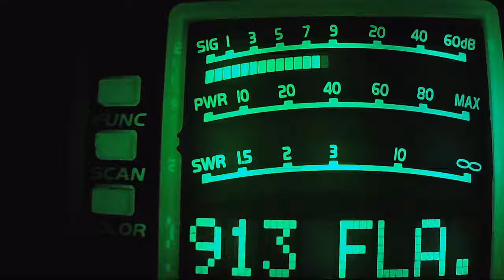Night Crawler IN, Coal Miner WV, 194 KY, 48 FL, 959 TN, 568 TN, 31 TN